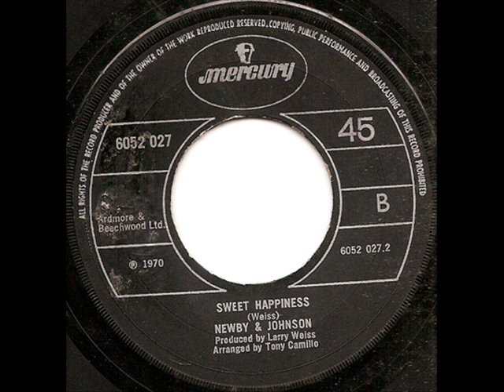newby & johnson - sweet happiness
I am a keen collector of 'older' music and am very grateful to the thousands of people who have kindly shared their music on the net. I would like to share some of my records that I find, 'hard to find', on many sites, these songs are mostly on vinyl and are  2 or 3 different copies edited together to make a best version, then de-clicked etc to enhance even more. they are as close to 'mint' that I can get at this moment in time. The audio track is mp3. the pics are just for video. I hope they are the ones you are looking for